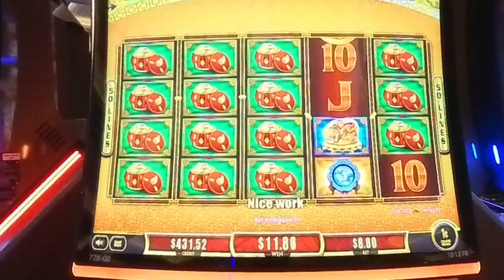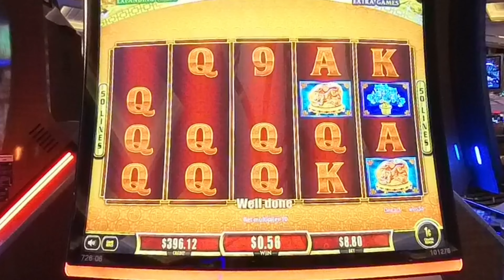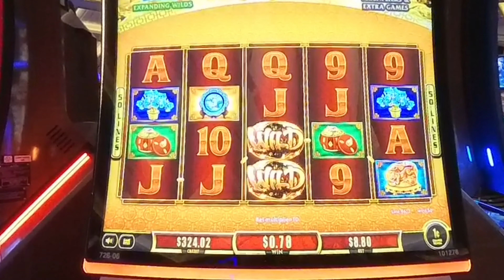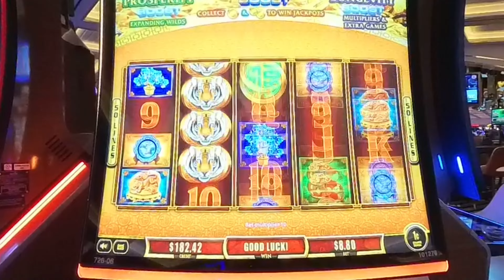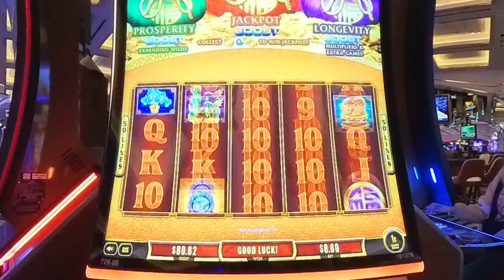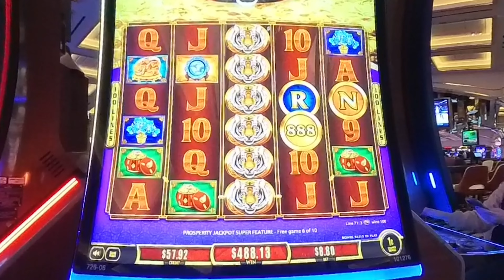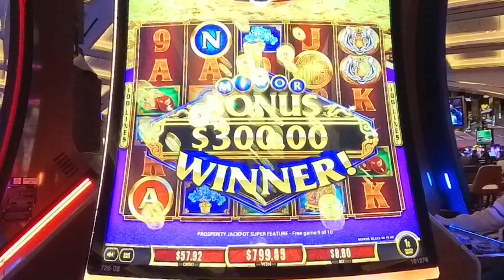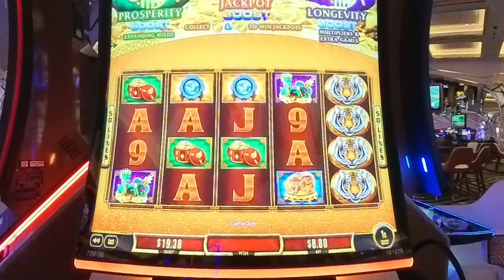No one ever told me Fu Dai Lian Lian Slot was THIS GOOD!🤑💰✨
No one ever told me Fu Dai Lian Lian was THIS GOOD!🤑💰✨
Get ready for an exhilarating ride with the Fu Dai Lian Lian Slot Machine! 😱 In this video, I dive into the thrilling world of high-stakes gambling right from the heart of Las Vegas! Join me as I place some BIG BETS and aim for those massive JACKPOTS! 💰✨ You won't believe the excitement as I spin the reels and chase HUGE WINS on this incredible slot game. No one ever told me Fu Dai Lian Lian was THIS GOOD! 🤑 Watch as I push my luck and see if I can beat the odds. Will I hit the jackpot or walk away empty-handed? Let’s see what fortune has in store for us today!

© All uploads are the intellectual property of Charles Slots. If you hear me at the casino, please say hello.
▶️All my videos are shot in real casinos with real money and real risks. My goal is to show you the most genuine casino experience while keeping it fun. Remember, the house always wins.
With my extensive casino industry knowledge, I consider myself a smarter gambler, losing less money than most slot players. However, I still lose overall by the end of the year. These videos are meant to help you become a smarter gambler and explore different ways to play slots.

▶️Slots are fun! Stick to your budget and play responsibly.